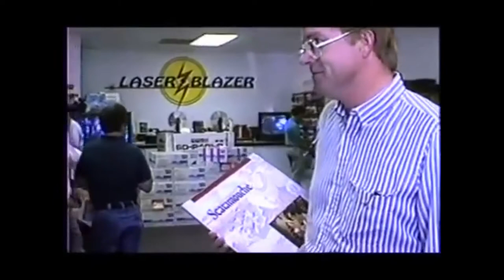Séance d'autographes Stewart GRANGER pour la sortie de SCARAMOUCHE en Laserdic, en mars 1988.